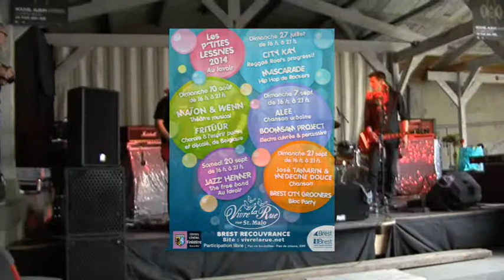MASCARADE, Hip Hop de Rockers "Sexe drogue et cyclisme"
MASCARADE, Hip Hop de Rockers "Sexe drogue et cyclisme", aux P'tites Lessives 2014 de la Rue Saint Malo à Brest Recouvrance le beau dimanche 27 juillet...Vidéo VIVRE LA RUE (2).